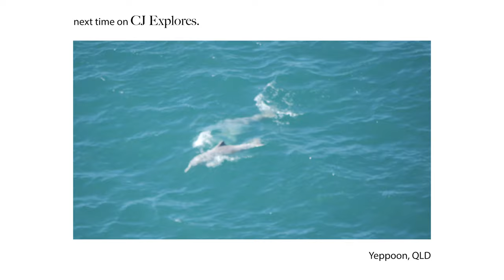Highlights of Seventeen Seventy & Agnes Water | Queensland Travel Vlog | Big Lap ep.3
Explore the beautiful towns of Seventeen Seventy and Agnes Water with us! We visit the enchanting Paperbark Forest and experience an ocean sunset, a rare experience on the Eastern side of Australia.